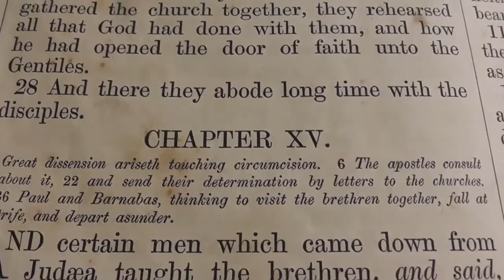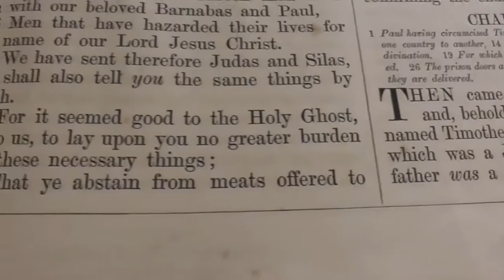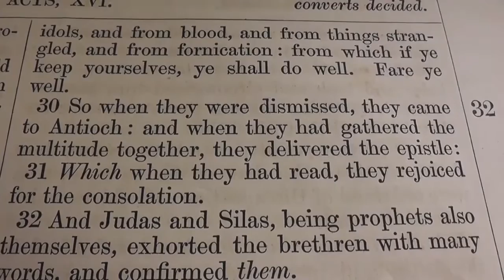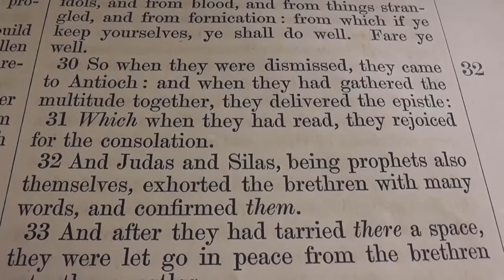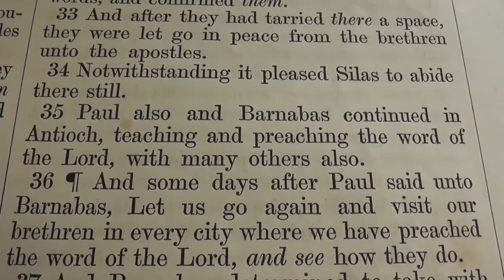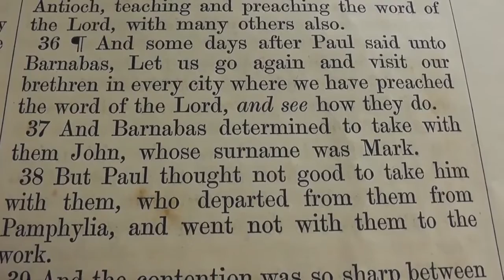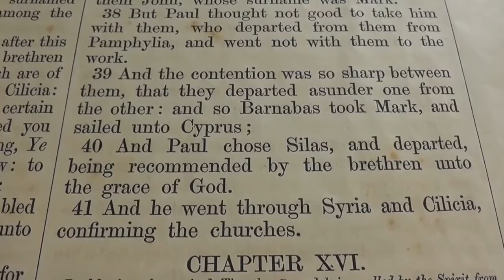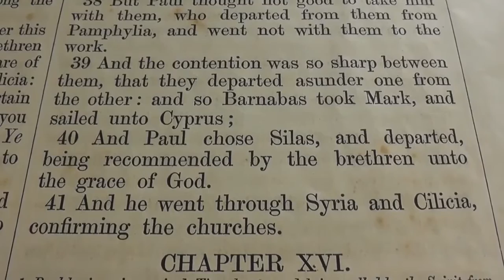Acts of the Apostles | Chapter 15 (Part 3)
James takes you through Acts 15 to give you a clear understanding of the word of God, and with motion graphics and text on the screen to help, this makes for a compelling production for those who seek the truth.